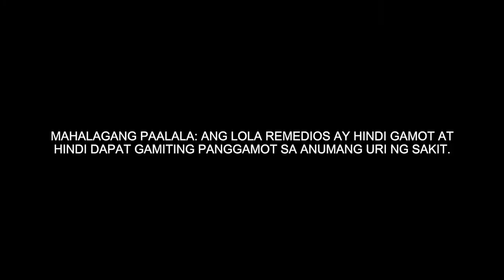Lola Remedios "Gameshow" 30sec (Philippines, 2017)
Remedio sa Lamig!.

P10 SRP.

Available nationwide: Mercury Drug, 7 Eleven and Watsons.

MAHALAGANG PAALALA: ANG LOLA REMEDIOS AY HINDI GAMOT AT HINDI DAPAT GAMITING PANGGAMOT SA ANUMANG URI NG SAKIT.